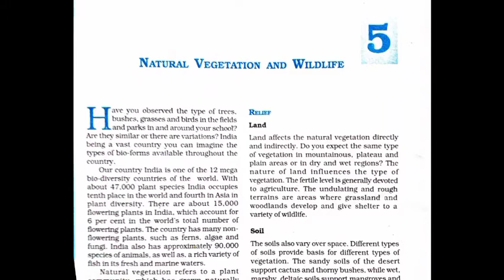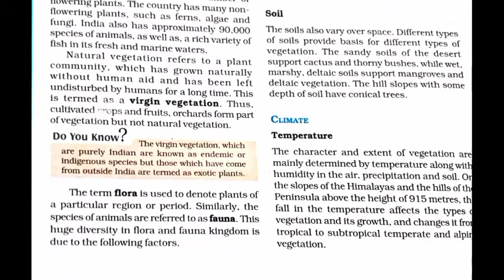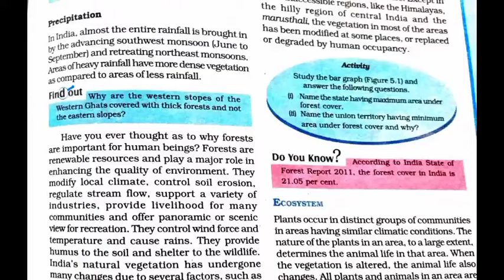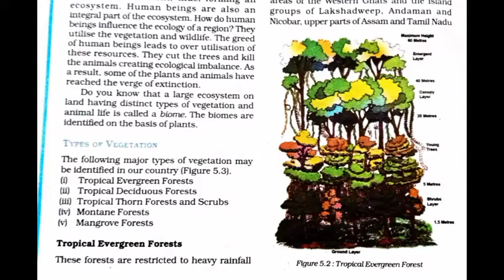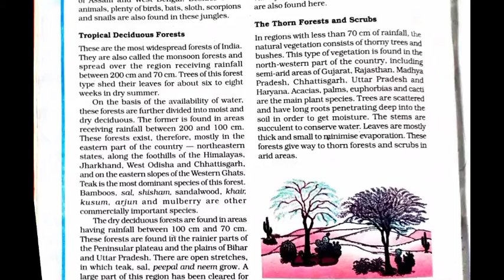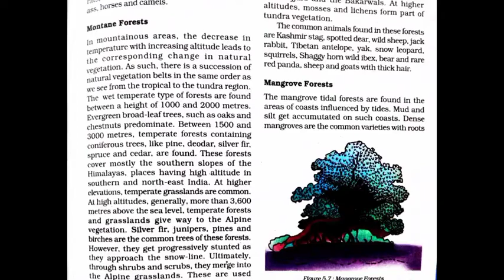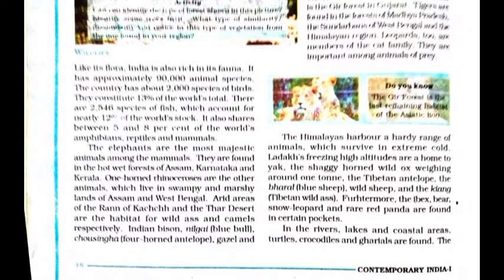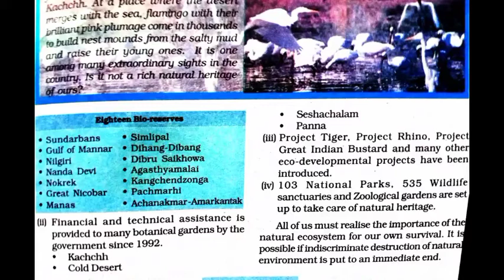Natural Vegetation and Wildlife | Geography | Social Science | Class 9